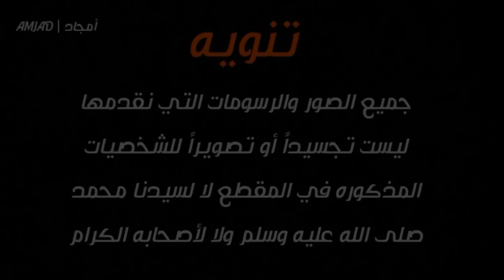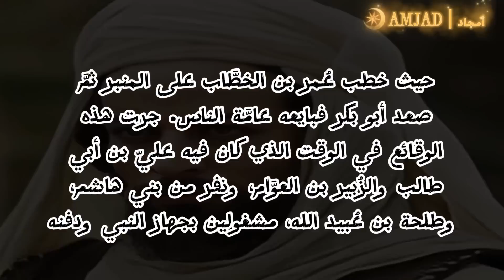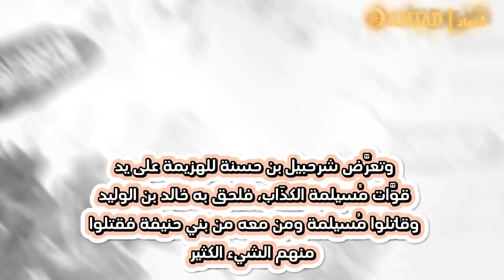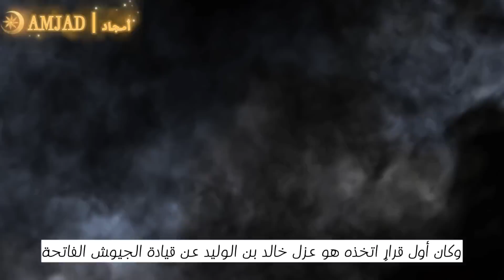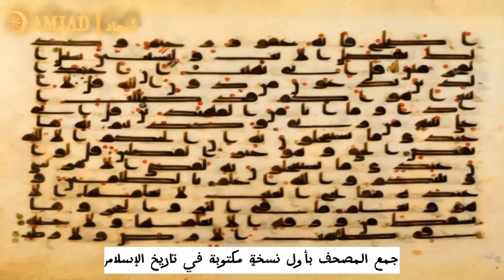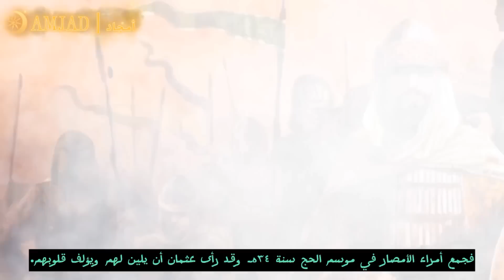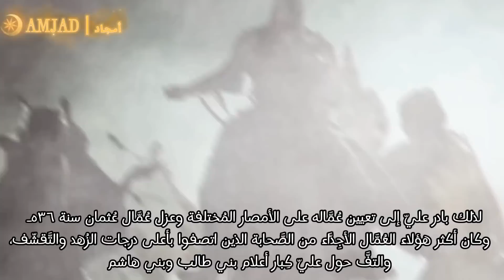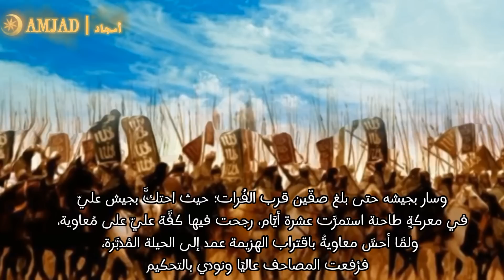ماذا حدث عقب وفاة الرسول صلى الله عليه وسلم ؟ وكيف تم إختيار الخلفاء الراشدين وماذا حدث في عهدهم ؟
دولة الخلفاء_الراشدين هي أولى دُول الخِلافة الإسلاميَّة التي قامت عقِب وفاة الرسول_صلى_الله_عليه_وسلم يوم الاثنين الموافق اثنا عشر من ربيع الأوَّل سنة أحد عشر هـ، المُوافق سبعة يونيو سنة ستمائة واثنان وثلاثون م، وهي دولةُ الخِلافة الوحيدة التي لم يكن الحكم فيها وراثيًّا؛ فقد كان قائمًا على الشوى
توالى على حكم الدولة أربعة خُلفاء من كِبار الصحابة، وجميعهم من العشرة المُبشرين بالجنَّة وهم حكموا في عصر يعرف بعصر
دولة الخلافة_الراشدة تولي الخلافة صاحب رسول الله ابو_بكر_الصديق وتولي بعده#عمر_بن_الخطاب ثم تولي الخلافة عثمان_بن_عفان وبعده الإمام#علي_بن_ابي_طالب
لا تنسي دعمنا بالاشتراك في القناة ليصلك كل جديدنا ❤️
قناتنا تقدم محتوى_عربي محتوى_القناة محتوي تاريخ نقدم مقاطع عن التاريخ_الإسلامي و

في هذا المقطع يبرز دور الصحابة الكرام رضوان الله عليهم في المحافظة علي الدولة_الاسلامية بعد وفاة رسول الله صلى الله عليه وسلم
رسول الله, سيدنا محمد, رسول الله صلى الله عليه وسلم, ابو بكر الصديق , ابا بكر الصديق, عمر بن الخطاب, الأسلام , الدعوة الإسلامية, سيدنا محمد, السابقون الأولون, محتوي تاريخي, محتوي هادف, محتوي ديني , محتوي إسلامي , مقر الدعوة الإسلامية في بدايتها ,
تاريخ , التاريخ الإسلامي , محتوي تاريخي , محتوي جديد لك , التاريخ_الإسلامي محتوي , سير اعلام النبلاء , امجاد , مقاطع تاريخية